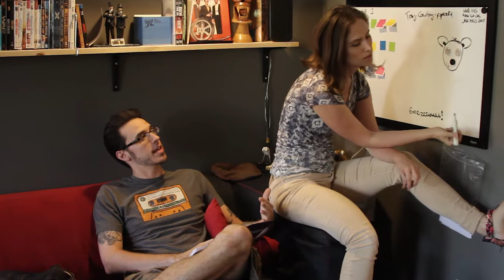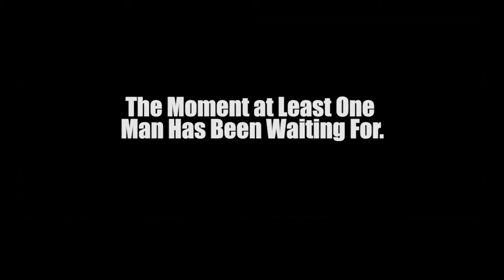The Board - Episode 7: Green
The Board!
A Short Short Form Comedy Shorts Show (For Internet!)
Episode 7: Green !

and Tony Wayne